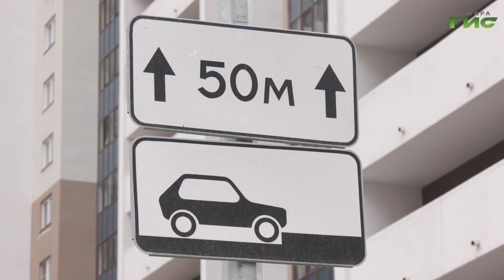В преддверии зимы граждане все чаще задумываются о приобретении машино-места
Количество предложений по продаже машино-мест в Самаре выросло на 18% за год. Такие данные приводит крупнейший в России сервис по размещению объявлений. За последний месяц количество предложений увеличилось на 3%. При этом изменилась и ценовая политика. Опрошенные редакцией "Самара-ГИС" эксперты связывают это с последствиями летнего квартирного бума и грядущими холодами. В ситуации разбиралась Ольга Хамракулова.